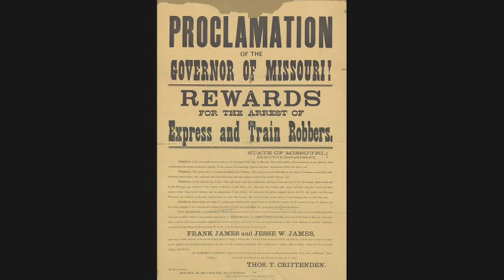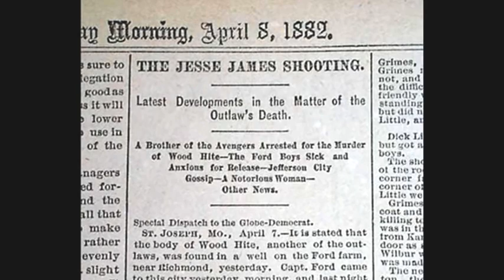3rd April 1882: American outlaw Jesse James shot by fellow gang-member Robert Ford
James had been a famous Confederate guerrilla fighter during the Civil War. In the years following the Union’s victory he had moved into criminality and soon become America’s most wanted outlaw thanks to a series of high-profile bank robberies and other holdups.

As a train robber, James and his gang rarely robbed passengers. This may have led to their popular association with the legend of Robin Hood who was famous for stealing from the rich to give to the poor. However, there is no evidence that the James gang actually shared their loot with anyone but themselves.

Despite their early success, by 1881 the gang was falling apart. Many members had fled or been killed or arrested, and so James was forced to ally with new gang members. In January 1882 one of his new associates, Robert Ford, met with Missouri Governor Thomas T. Crittenden and agreed to kill James in return for a full pardon for his own crimes and a $10,000 reward.

On the morning of 3 April, shortly before leaving their safe house to rob the Platte City bank, James noticed a dusty picture on the mantelpiece. As he stood on a chair and turned to clean it Robert Ford shot him in the back of the head from virtually point-blank range.

Ford later presented himself to the police. Justice moved quickly. On the same day Ford was charged with murder, pled guilty, was sentenced to death by hanging, and was then granted a full pardon by Governor Crittenden as agreed.